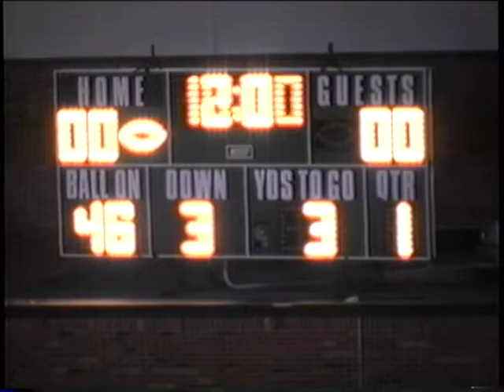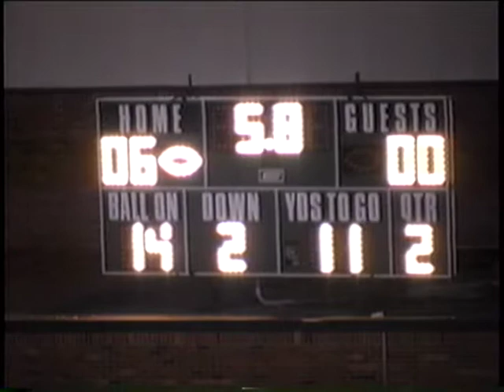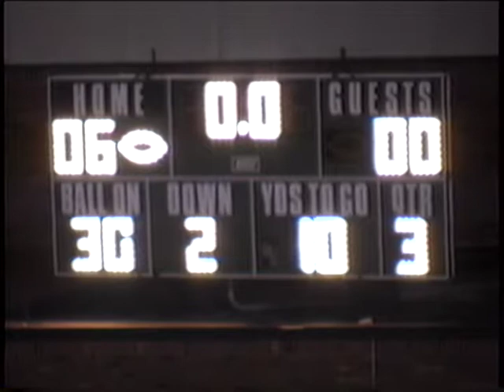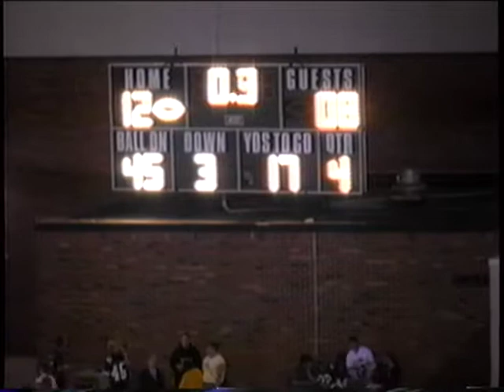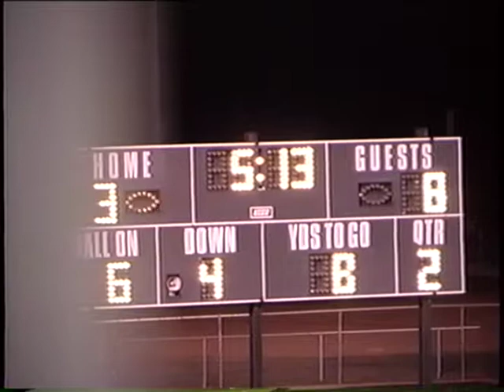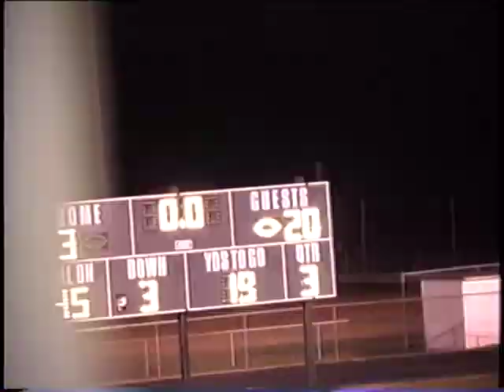2002 - WBND Football vs Pekin and Central Lee